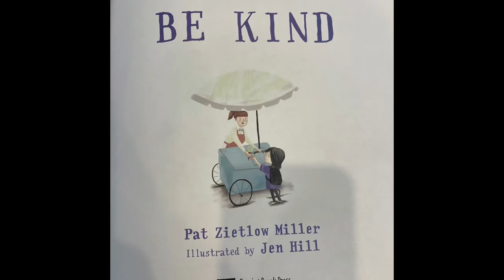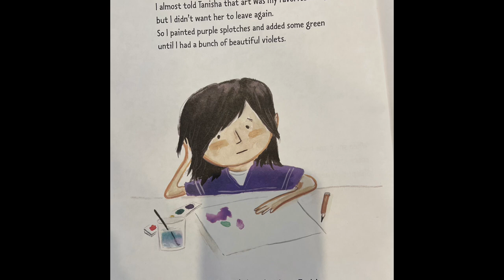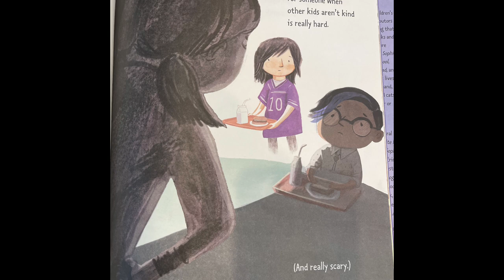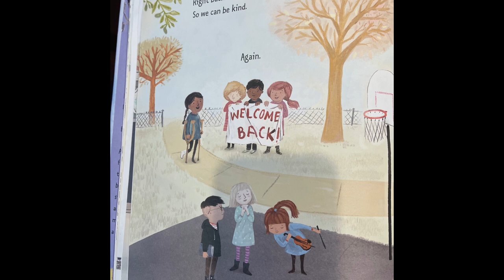Children’s Story for our Feast Day of Our Lady of Dolours - 15 September 2021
Fr David Ranson